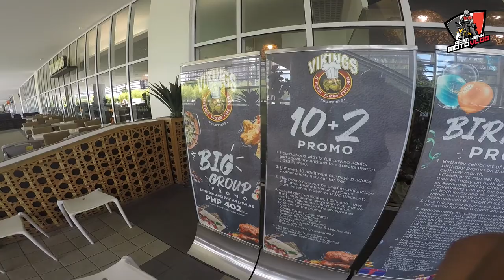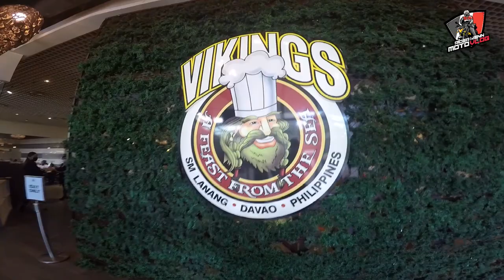MIO I 125 | VIKINGS BUFFET | BIRTHDAY VLOG